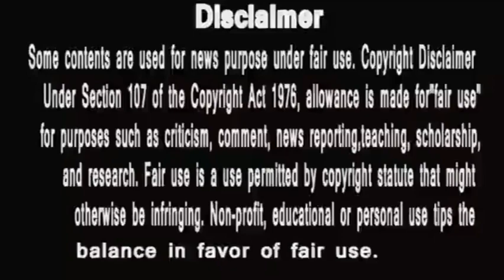Punyashlok Ahilyabai |aaj bhi khanderav ki vahi jagah hai Malhar Rao ki Nazaron me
PunyaShlokKathaAhilyaBai
IsAlihya